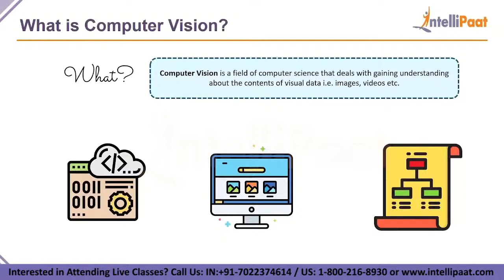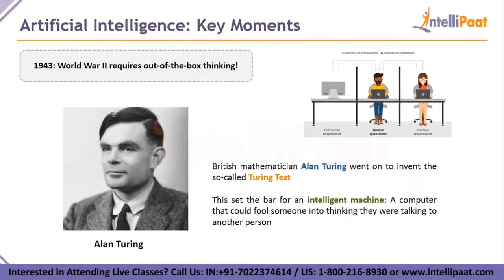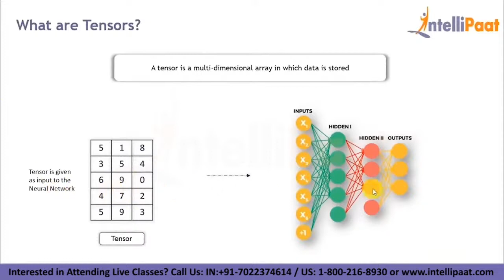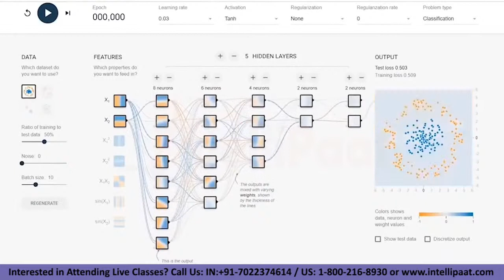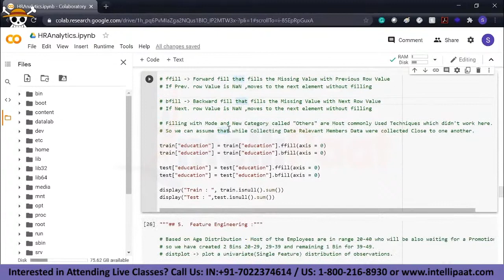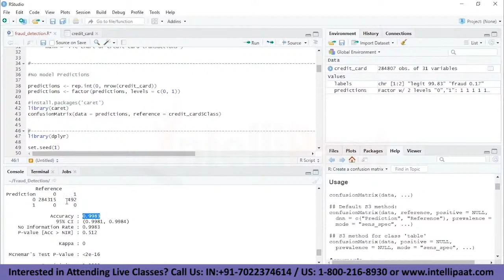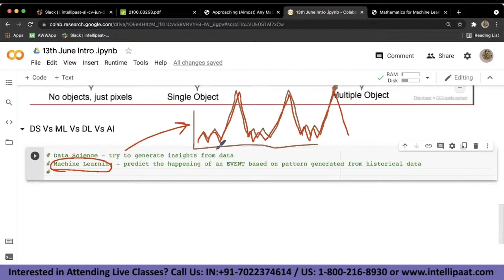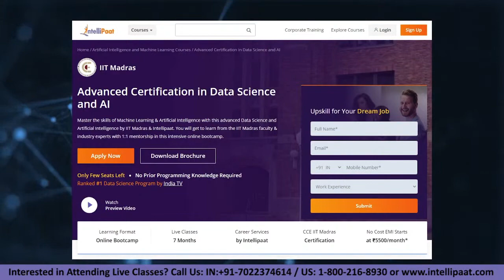Artificial Intelligence Course | Computer Vision Full Course | Computer Vision And AI | Intellipaat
In this video on Computer Vision Course, you will learn
what is Artificial Intelligence, basics of Machine Learning, Deep Learning & Neural Network
, Applications of Computer Vision, Hands-on demo on AI Face Recognition Project
how to make a career in AI,
Skills, Job roles & Job Descriptions
 of an AI Engineer, Artificial Intelligence Interview Questions. This video on Artificial Intelligence Tutorial for Beginners is a must watch for everyone who wish to learn AI and make a career in it.

Are you looking for something more? Enroll in our Advanced Certification in Data Science and AI Course and become a certified A.I. professional

Got any questions? Ask us in the comment section below.
Intellipaat Edge
1. 24*7 Lifetime Access & Support
2. Flexible Class Schedule
3. Job Assistance
4. Mentors with +14 yrs
5. Industry Oriented Courseware
6. Lifetime free Course Upgrade

Artificial Intelligence is taking over each and every industry domain. Machine Learning and especially Deep Learning are the most important aspects of Artificial Intelligence that are being deployed everywhere from search engines to online movie recommendations. Taking the Intellipaat deep learning training & Artificial Intelligence Course can help professionals to build a solid career in a rising technology domain and get the best jobs in top organizations.

🔵  Why should you opt for an Artificial Intelligence career?

If you want to fast-track your career then you should strongly consider Artificial Intelligence. The reason for this is that it is one of the fastest-growing technology. There is a huge demand for professionals in Artificial Intelligence. The salaries for A.I. Professionals are fantastic. There is a huge growth opportunity in this domain as well.